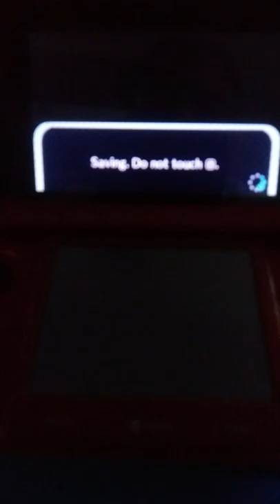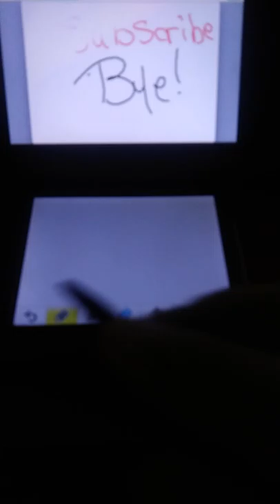Animal Crossing: Delivery time from Rasher to Grizzly